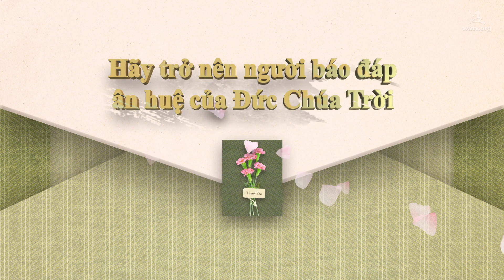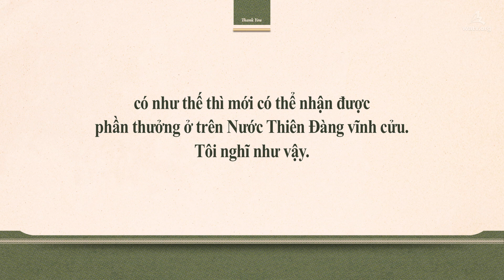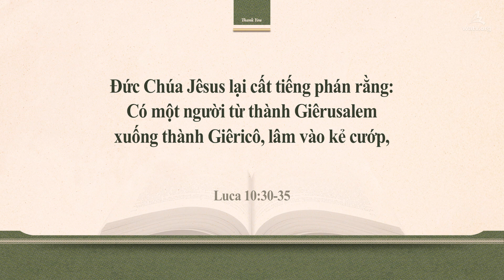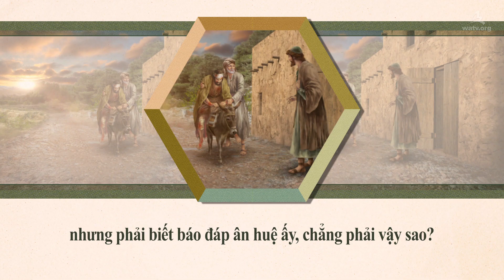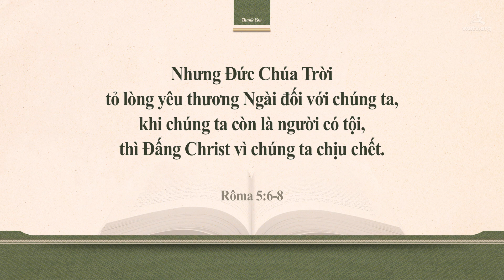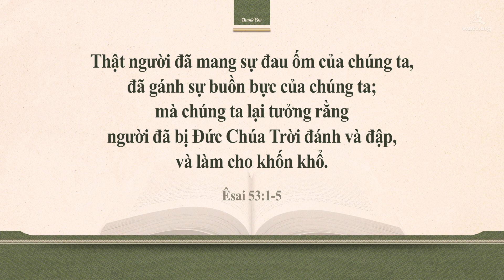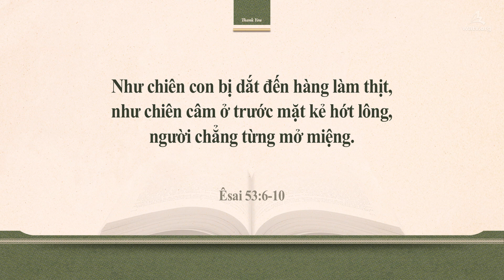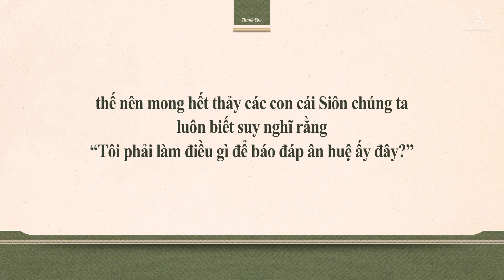Hãy trở nên người báo đáp ân huệ của Đức Chúa Trời 【Hội Thánh Đức Chúa Trời Mẹ】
【Tiếng Việt, Vietnamese】

[Đấng An Xang Hồng đã đến trái đất để cứu rỗi loài người]
Đích thân Đức Chúa Trời đã đến trái đất
và gánh vác tội lỗi của cả loài người để cứu rỗi họ khỏi địa ngục đời đời.

[Các con cái luôn dâng cảm tạ lên Đức Chúa Trời Êlôhim bởi sự cứu rỗi của Ngài]
Giống như Đavít đã báo đáp lại Giônathan sau khi được cứu khỏi cơn hiểm nguy,
và như sứ đồ Phaolô đã ăn năn mọi tội lỗi khi nhìn lại quá khứ bức hại Hội Thánh của Đức Chúa Trời,
chúng ta phải trở nên các con cái của Đức Chúa Trời biết dâng tôn vinh cùng cảm tạ chân thật
lên Cha An Xang Hồng và Đức Chúa Trời Mẹ bởi Ngài đã ban cho sự sống đời đời.

[Rôma 5:6-8]
“… Đấng Christ đã theo kỳ hẹn chịu chết vì kẻ có tội…
Nhưng Đức Chúa Trời tỏ lòng yêu thương Ngài đối với chúng ta,
khi chúng ta còn là người có tội, thì Đấng Christ vì chúng ta chịu chết.”